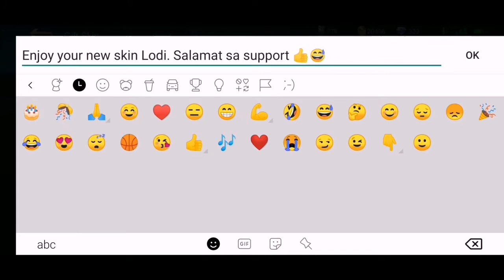SUN THE FORGOTTEN FIGHTER | BATTLE BUDDHA ITEM BUILD 2021